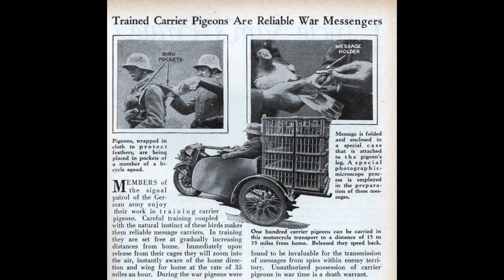HALLOWED HISTORY OF THE CARRIER PIGEONS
The first message-bearing pigeon was loosed by Noah. The ancient Romans used pigeons for chariot races, to tell owners how their entries had placed. Genghis Khan established pigeon relay posts across and Asia and much of Eastern Europe. Charlemagne made pigeon-raising the exclusive privilege of nobility. The Rothschild fortune is said to have been seriously augmented by a pigeon bearing news of the British victory at Waterloo. But it was in the Siege of Paris in 1870 that the carrier pigeon won its wings.

As the Prussians advanced, the system of stuffing dispatches into hollow metal balls and floating them down the Seine somehow proved ineffective. But six days after the Siege began on Sept. 19, a balloon called La Ville de Florence sent off three pigeons at 11 a.m. They were back, mission accomplished, by 5 p.m.

When an armistice was declared at the end of January, 409 pigeons had been used and 73 had returned safely, notes the museum display, braving cold, fatigue, Prussian bullets and falcons trained to intercept them.

The grateful nation commissioned Frédéric Auguste Bartholdi, of Statue of Liberty fame, to design a bronze monument to honor the balloonists and pigeons of the Siege. Inaugurated in the Place des Ternes in Paris in 1905, it was melted down in World War II.

By World War I, French pigeon lofts were well prepared, as were the those of the other combatants. The Germans even had photographer-pigeons with cameras strapped to their bellies, a system that was only dropped when aerial reconnaissance planes were introduced. By the end of the war France had mobilized 30,000 pigeons and had declared that anyone impeding their flight could be sentenced to death.